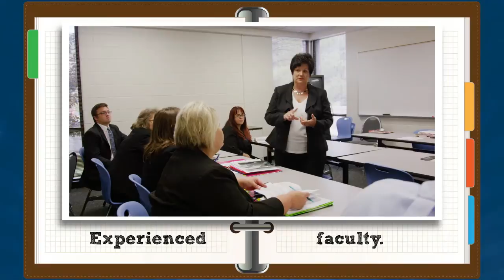Southeast - Funeral Service Program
Southeast is proud to provide the only Funeral Service program in the state of Kentucky. Receive your Associate in Applied Science degree in Funeral Service while learning to becoming a funeral director and certified embalmer. Our program is fully accredited by The American Board of Funeral Service Education.